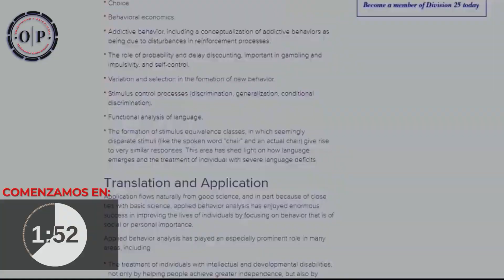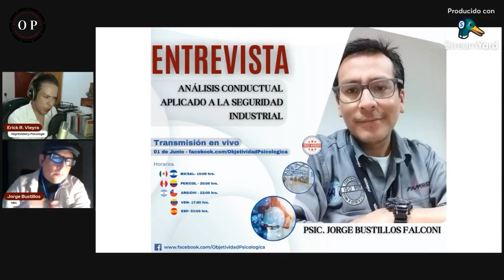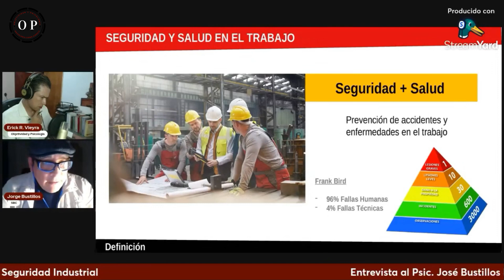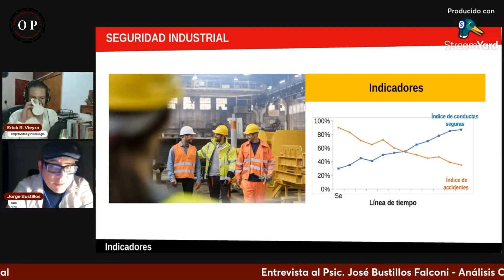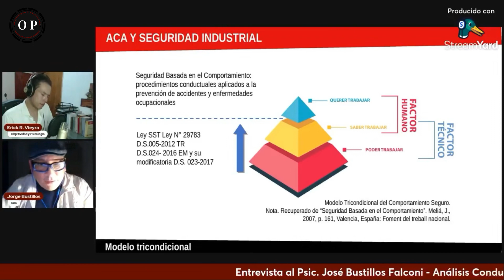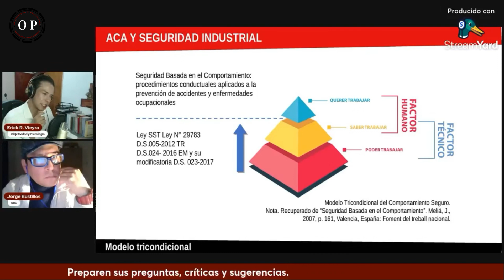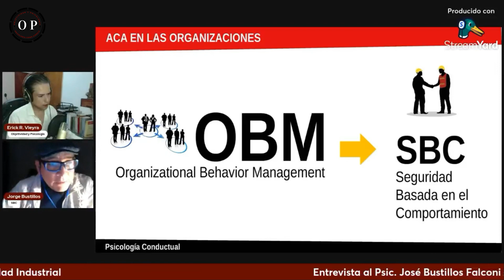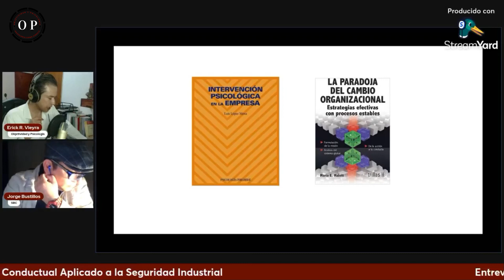Entrevista: Mtro. Jorge Bustillos Falconi - Análisis Conductual Aplicado a la Seguridad Industrial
El sábado 1 de junio, Objetividad y Psicología realizó una entrevista en vivo al Mtro. Psic. Jorge Bustillos Falconi, quien partiendo del marco conductista se desempeña en el campo conocido como SST  (Seguridad y Salud en el Trabajo), en específico en el área seguridad industrial para una empresa de explosivos en Perú. Esta entrevista será de gran interés para conocer el potencial del Análisis Conductual Aplicado en un campo sui géneris y regularmente desconocido por psicólogos, de interés también para ingenieros industriales, certificadores ISO y puestos de liderazgo en empresas.

Secciones de la entrevista:

Desarrollo profesional del Mtro. Jorge Bustillos: 6:13
¿Qué es la seguridad industrial?: 15:31
Integración de la seguridad industrial en Latinoamérica: 21:38
Instrumentos psicológicos para intervenir en la seguridad industrial: 25:30
Trabajo interdisciplinario en seguridad industrial: 35:10
Problemas de la psicología mediacional en la seguridad industrial: 44:43
Trabajo del psicólogo vs trabajo del administrador:  50:32
Preguntas de seguidores: 1:10:00
Material de formación en seguridad industrial: 1:31:00
Trato con sindicato en organizaciones: 1:41:18
Uso del condicionamiento clásico en contextos de trabajo: 1:49:55
Cierre: 1:54:50